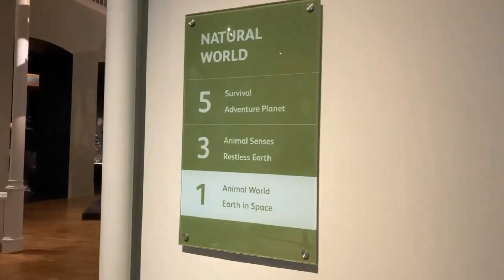Numbat at the National Museum of Scotland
See full Interactive video on the Numbat at the National Museum of Scotland

Going to The Burrell Collection is a museum in Glasgow, Scotland, managed by Glasgow Museums. and see these Exhibits.